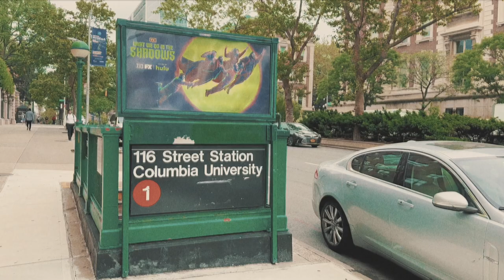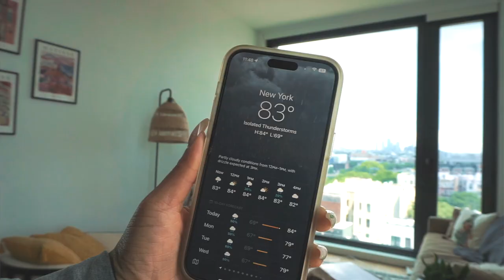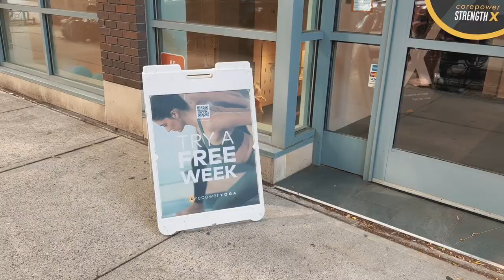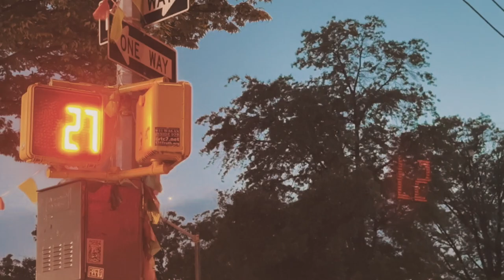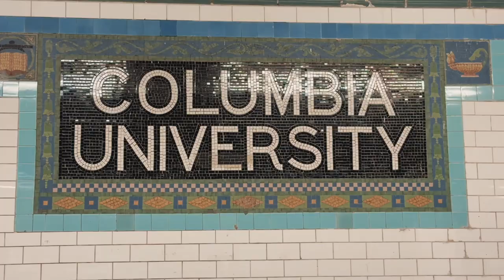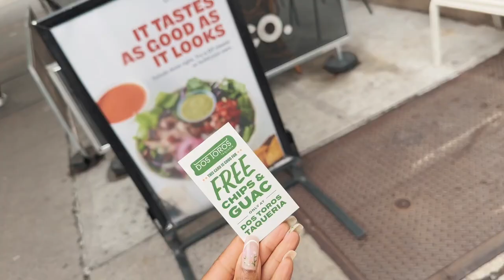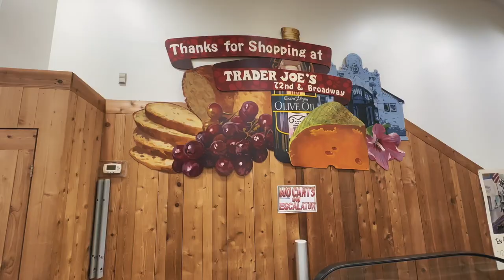(nyc vlog) it rained for forty days and forty nights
hi cuties! in today’s newyorkcity vlog i spend my time recovering from a massive hangover. but luckily yoga saves the day! i end up teaching 2 corepoweryoga classes and it brings me back to life. i also spend some time at columbiauniversity and get free chips and guac from dos toros. i’ll seen you in the next video, don’t forget to subscribe xoxo

snack pack
tote bag